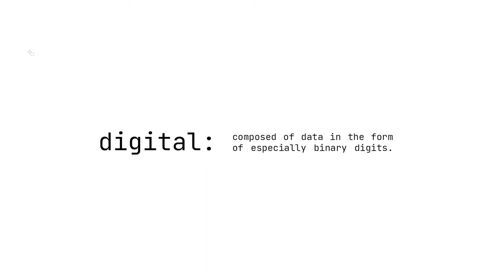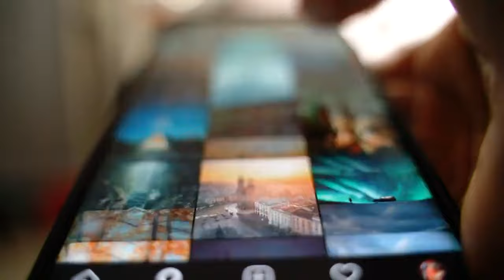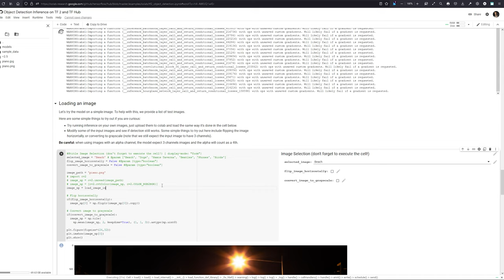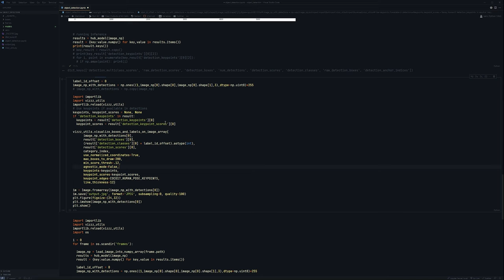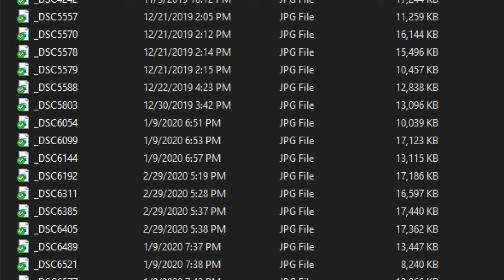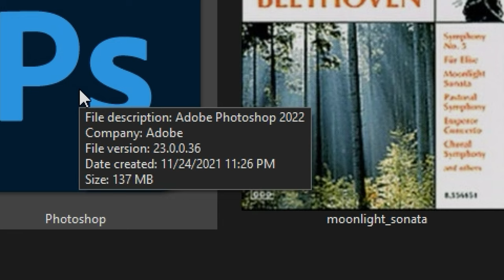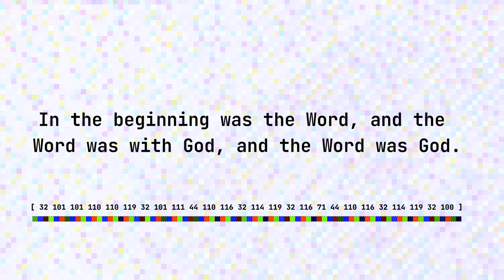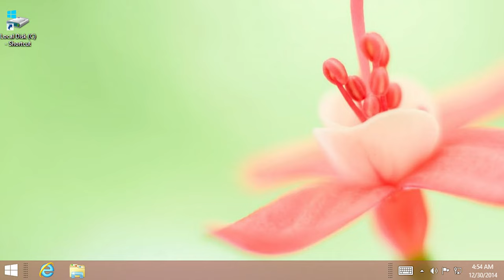a thousand numbers // photography studio 2021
00:00 intro
03:11 part one: detection
06:08 part two: bytes